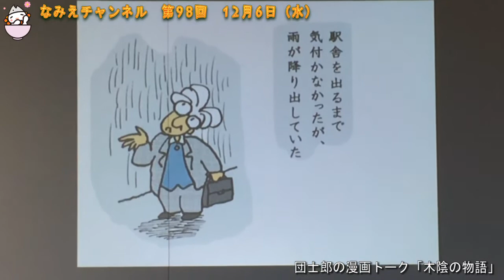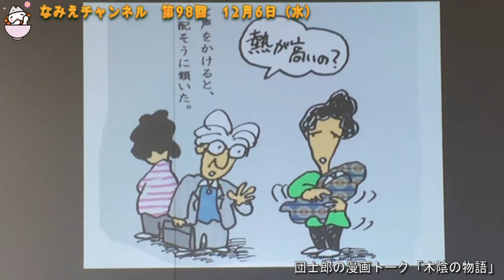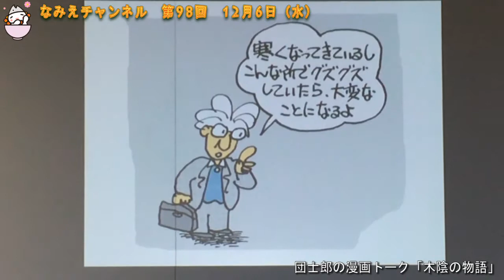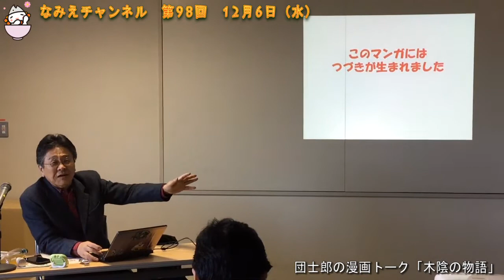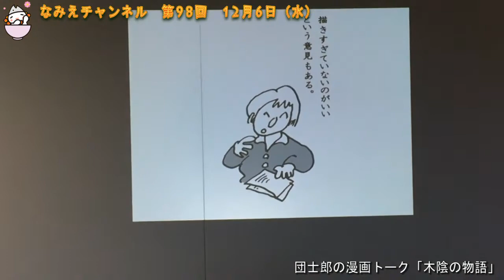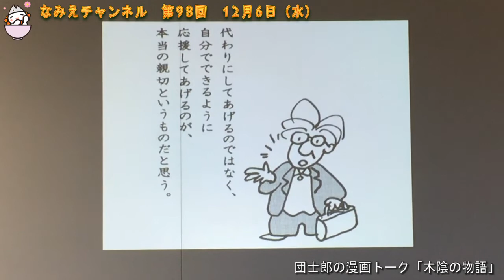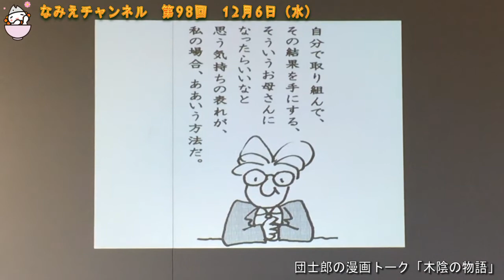【なみえチャンネル98回】団士郎の漫画トーク「木陰の物語」開催（2017/12/06）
※2017/12/06公開の動画です。

浪江タブレット向けに毎週水曜日配信している｢なみえチャンネル｣

《今週の内容》
12/3に浪江町役場本庁舎で、漫画家団士郎先生の漫画トーク「木陰の物語」が開催されました。
「家族物語」をテーマに改めて家族の在り方について考えました。